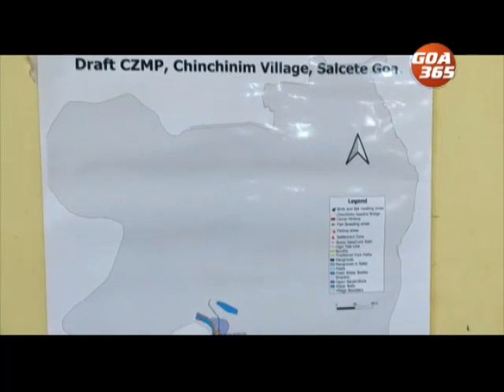Chinchinim gram sabha oppose revised CZMP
The controversy over revised CZMP is now heating up in most parts of South Goa. Chinchinim gram sabha resolved the revised CZMP be scrapped. They cited the issue over the port limits, not showing houses in buffer zones and discrepancies in khazan lands. Villagers fear that fishermen would face hardships due to the revised CZMP.